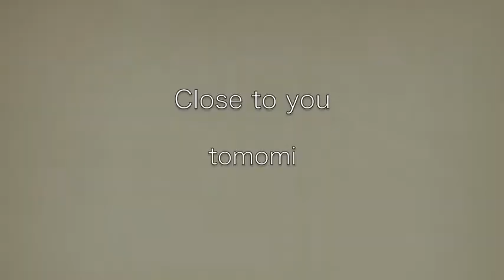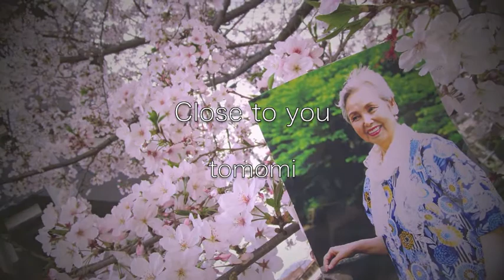Close to you / Tomomi Tagami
Tomomi Tagami sings Close to you. (Carpenters cover)
田上智美が歌う　カーペンターズのクロストゥーユー
（遥かなる影）